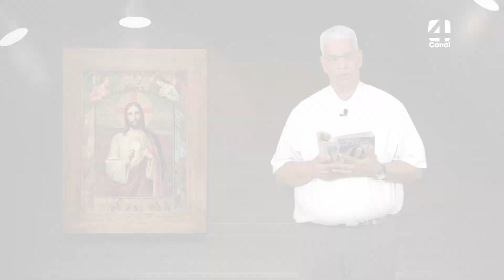CON LA IGLESIA DÍA A DÍA 13 DE OCTUBRE 2024